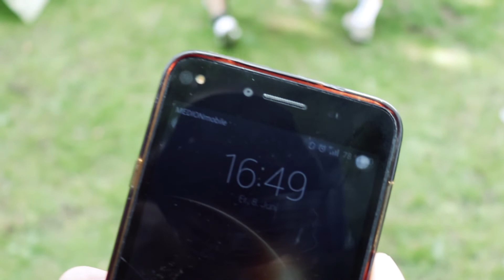K4GE Ract! 2018 Aftermovie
Video by L3nn3y